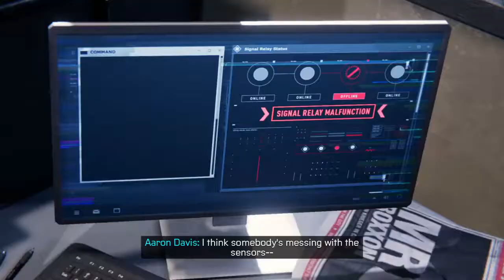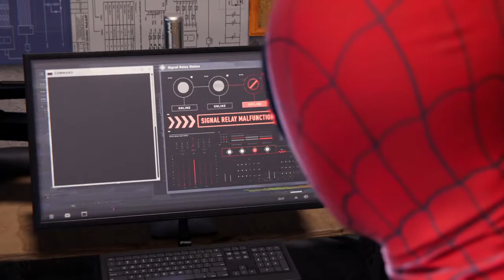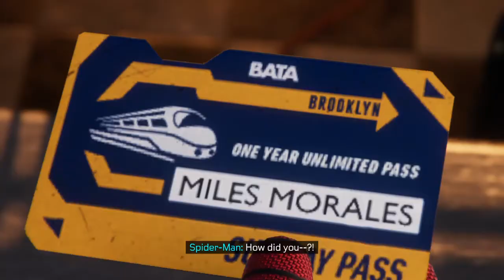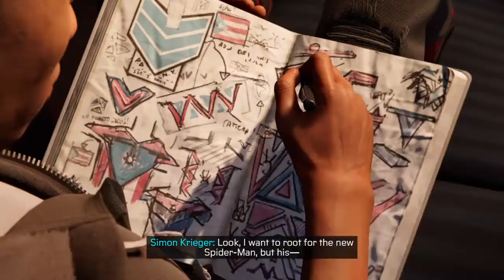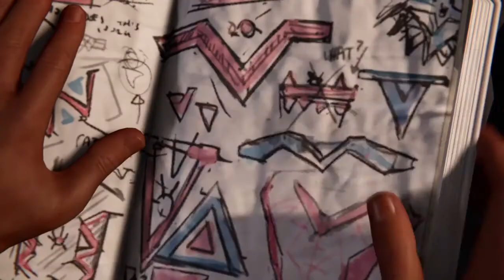marvel's spider-Man: miles morales part 2.